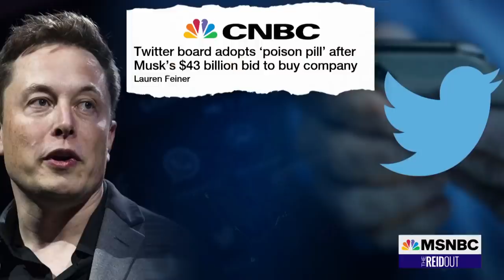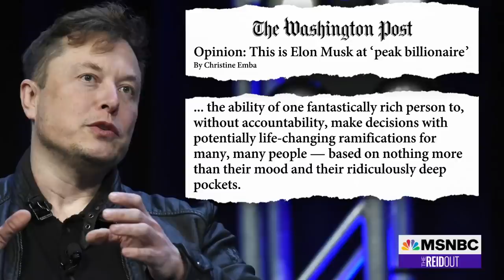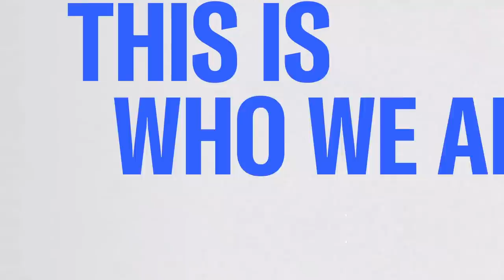Joy Reid On Matt Gaetz Rap Song: ‘These People Are So Jealous Of The Culture’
Rep. Matt Gaetz getting his own rap song with a rap video is critiqued by Joy Reid and her guests. ‘These people are so jealous of the culture,’ Joy observes.